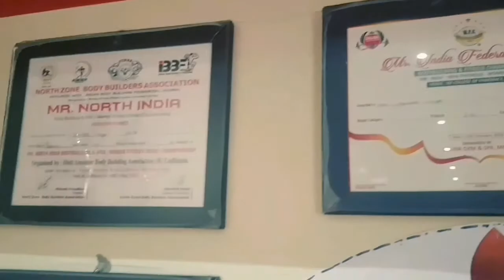Sona Lande Fitness ( Menphysique Player)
Sona Lande 💪Fitness Model 💪(Menphysique Player) And Very Good Coach. ➡Mr. 🇮🇳 Indian 🏆 Gold 🏆 Medal Champion👈.